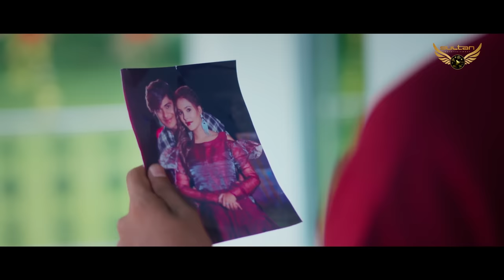Tomay Mone Porena | Samz Vai | Opu Vai | Neha Akter | Aanfi Sinha | Official Music Video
Song : Tomay Mone Porena ( তোমায় মনে পড়েনা )
Singer & Tune : Samz Vai
Lyric : Snahashish Ghosh
Guiter : Redwanul Hridoy
Cast : Opu Vai , Neha Akter & Aanfi Sinha
Cinematography : Sheul Babu
Edit & Color : Rejaul Raju
Story & Direction : Raju Ahmmad
Label : Sultan Entertainment